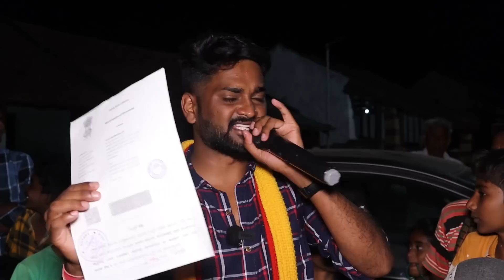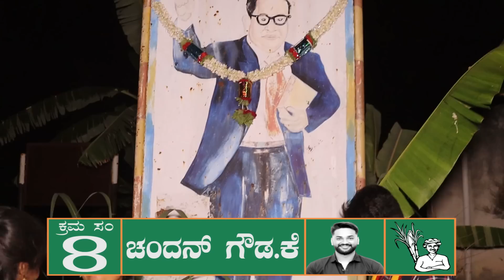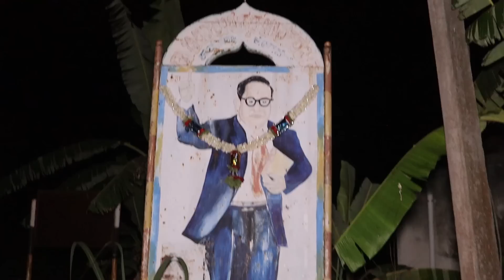ನಿಂಗ್ ಯಾರು ಇಲ್ಲ ಅನ್ಕೊಬೇಡಣ್ಣ ನಾವಿದ್ದೀವಿ ಕಾಮನಹಳ್ಳಿ ಬಾಯ್ಸ್ | Chandan Gowda Visit Kamanahalli